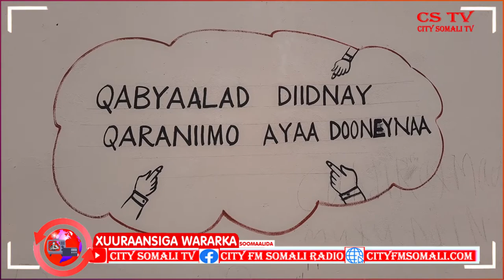Waxaa jira deegaan Amaankiisuu uu yahay Mid aad leysugu haleyn karo oo kamid ah Degmooyiinka Muqdish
Waxaa jira deegaan Amaankiisuu uu yahay Mid aad leysugu haleyn karo oo kamid ah Degmooyiinka Muqdisho hadaba koox Kamid ah howlwadeenada City ayaa booqday Warbixintana Waxaa ku eegaya Abdishakur Shaashaa muqdisho